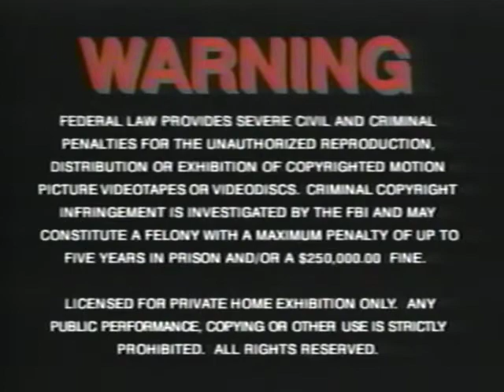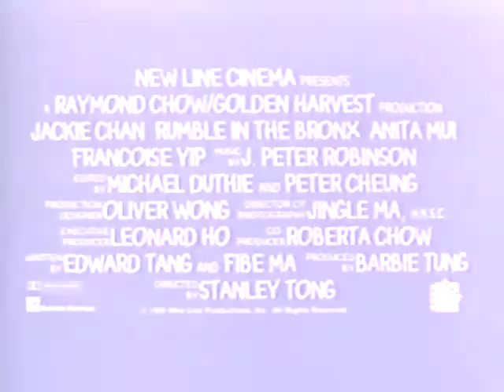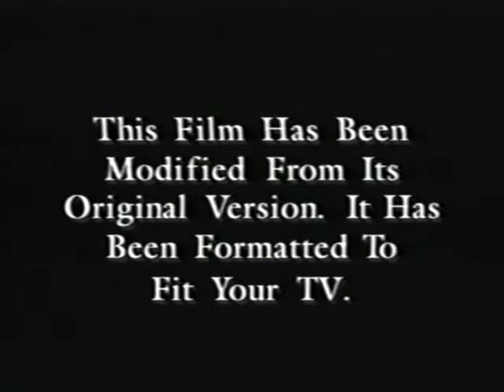Opening To Mortal Kombat 1995 VHS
Print Date: November 26, 1995

Here's the order:
1. New Line Home Video Still Logo (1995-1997)
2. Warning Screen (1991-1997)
3. Turner Home Entertainment Logo
4. Mortal Kombat: The Soundtrack Promo
5. Mortal Kombat 3 Game Advert
6. Mortal Kombat: The Ultimate Guide CD-Rom Promo
7. Coming Soon To A Motion Picture Theatre Near You Logo (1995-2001)
8. Lawnmower Man 2: Beyond Cyberspace Theatrical Trailer
9. Rumble in the Bronx Theatrical Trailer
10. Coming Soon From New Line Home Video Logo (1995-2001)
11. Seven Theatrical Trailer
12. New Line Home Video Feature Presentation Logo (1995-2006)
13. Macrovision Message Screen
14. Aspect Ratio Screen (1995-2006)
15. New Line Home Video Logo (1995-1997)
16. New Line Cinema Logo (1995, Videotaped Version)